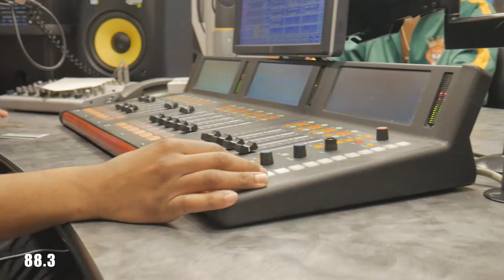Prince Ski Interview With MTSU Radio (88.3) / directed by Axtion615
This right here is me meeting up with my boy Ej and discussing new single "Check My Drip" dropping July 15th! Available For Pre-order Starting Now..Check My Drip - Prince Ski Available Everywhere‼️ Producer/Director:Axtion615